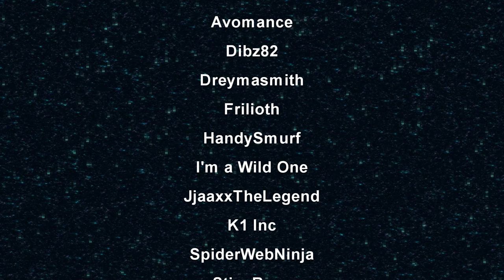Alphacraft vs the Ender Dragon - An ATV Special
An AlphaCraft Adventure. It's AlphaCraft versus the Ender Dragon in the biggest battle of the season. Can we win? How many will she take down? Join us as we enter the End and bring it on! And don't forget the outtakes.

1:25 The Fight
6:42 The Out Takes Reel

Other Minecraft videos as needed or when the mood strikes me.

This is Vanilla Minecraft plus Optifine. Optifine helps Minecraft run more smoothly for me. There are no other mods or add-ons in the version I use.

Finishing the ATV Studios! "Modernist Landscaping - Minecraft Alphacraft S2 40"